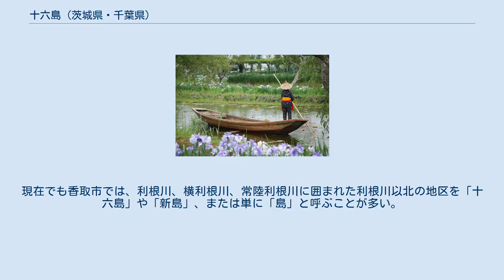十六島 (茨城県・千葉県)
1930年ごろの水郷の地図（改造社「日本地理大系 第4巻」）。
十六島も示されている。
 十六島（じゅうろくしま）は、利根川下流域の茨城県稲敷市と千葉県香取市にかけての新田開発による集落を総称した地域名。
新島（しんしま）とも呼ばれる。
 現在の利根川下流域はかつて香取海と呼ばれ現在の霞ヶ浦、北浦ともつながった海であった。
鬼怒川や小貝川などが運ぶ土砂が堆積してできた島を、徳川家康が関東に移封された後の1590年（天正18年）より開発し始め、その後1640年（寛永17年）までに16の新田集落ができていった。
こうしてできた村々を総称してその数から十六島と呼んだ。
また、新島（しんしま）とも呼ばれる。
 十六島と呼ばれるのは、(1) 上之島、(2) 西代、(3) ト杭、(4) 中島、(5) 六角、(6) 結佐（以上現稲敷市）、(7) 松崎（現神崎町）、(8) 長島、(9) 八筋川、(10) 大島、(11) 加藤洲、(12) 境島、(13) 三島、(14) 中洲、(15) 磯山、(16) 扇島（以上現香取市）の16の集落（利根川図志）。
 さっぱ舟 この新田開発以降も利根川下流域では土が堆積したところの新田開発が行われていった。
 元々海にできた島を開発してできていったところであることから、利根川などのためにたびたび洪水に見舞われ、低平なため冠水するとなかなか水が引かない土地であった。
また、エンマ（江間）と呼ばれる水路が縦横に張り巡らされていた。
この水路は田の用水や生活水として、そして道らしい道がなかったため「さっぱ舟」と呼ばれる舟を使った移動経路として利用された。
 戦後までその風景が続いたが、千葉県側では1964年（昭和39年）から1978年（昭和53年）にかけて土地改良事業が行われ、現在では整然とした水田地帯となっている。
現在でも香取市では、利根川、横利根川、常陸利根川に囲まれた利根川以北の地区を「十六島」や「新島」、または単に「島」と呼ぶことが多い。